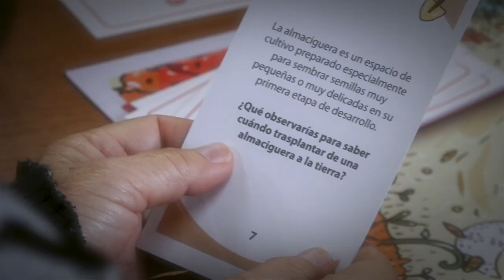¡Cuidemos la huerta de Berta! | Juego de mesa | ONG CETSUR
🌱 Les invitamos a conocer el juego de mesa "La huerta de Berta", elaborado por una parte del equipo de CETSUR y validado por agrupaciones agroecológicas del Biobío y Ñuble. Constaten las emociones y risotadas que Berta es capaz de generar en todo/as nosotros/as.

🥬 En este juego serás una guarda de semillas que se debe encargar de la huerta de Berta mientras ella se va de viaje. Tendrás que proporcionar los cuidados necesarios a la tierra, cumpliendo así el ciclo de la semilla. Pero ¡cuidado!, también hay plagas y mal tiempo que pueden arruinar tu cosecha. ¿Te da miedo estropear la huerta? Descuida, para eso están lo/s demás jugadores/as; para ayudarnos a que nuestras semillas germinen. De todas maneras, el juego incluye una bitácora de saberes, que podrás consultar si la curiosidad lo amerita.